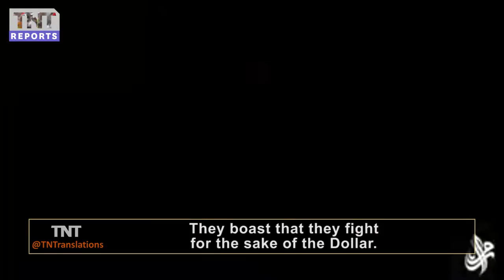HTS CLERIC DECLARES THE TURKISH SOLDIERS AS DISBELIEVERS